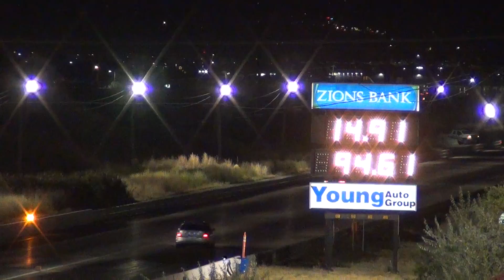067 Regal vs GTI